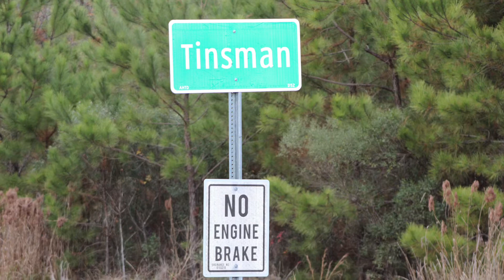Rock Island Line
Pictures of the old Rock Island Line with the song sung by Johnny Cash. These are pictures past and present of the Rock Island Line in Arkansas. Some portions of this line are currently owned by the Fordyce and Princeton Railroad and some are the relics of what use to be and are not. I own the rights to most of the pictures.Three older pics I do not own the rights to (Fordyce Depot, Perry Depot, and the picture of the train and depot in Fordyce that is in black and white)and I do not own the rights to the music. Johnny Cash was born less than five miles from the Rock Island Line in Kingsland, Arkansas.